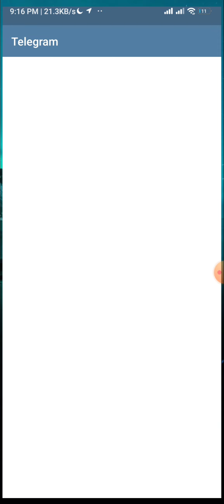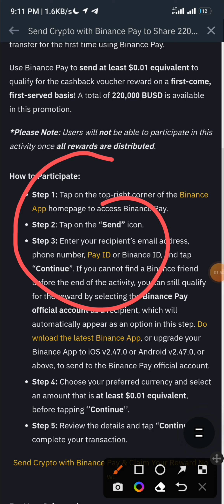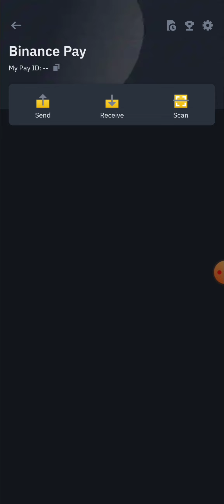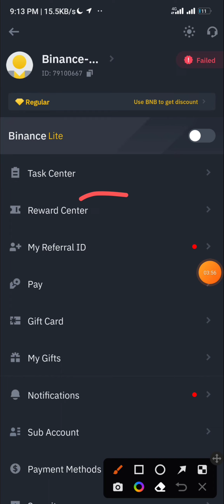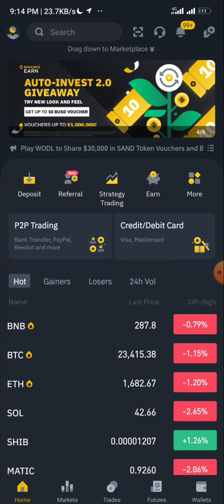Binance new cashback vouchers offer | Binance pay offer | Binance new offer today